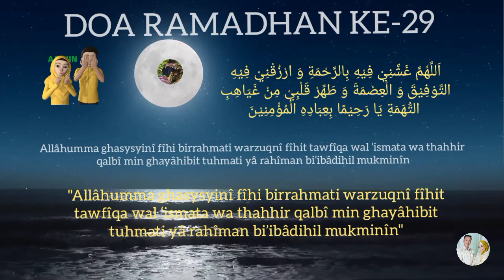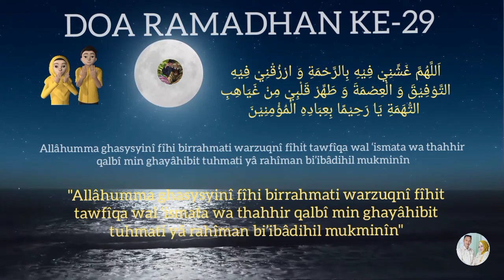DOA RAMADHAN HARI KE 29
Adalah seebuah Video Doa pada bulan Ramadhan di hari ke 26

Dimana di bulan Ramadhan ini kita diwajibkan untuk berpuasa.

Tak hanya itu saja, kita juga dianjurkan untuk memperbanyak doa seperti doa puasa hari ke-26.

Namun sebelum membicarakan doa tersebut, mari kita bahas arti puasa dahulu

Puasa dalam bahasa Arab disebut dengan ash shiyaam atau ash shaum. Secara bahasa ash shiyaam artinya adalah al imsaak yaitu menahan diri.

اَللَّهُمَّ غَشِّنِيْ فِيْهِ بِالرَّحْمَةِ وَ ارْزُقْنِيْ فِيْهِ التَّوْفِيْقَ وَ الْعِصْمَةَ وَ طَهِّرْ قَلْبِيْ مِنْ غَيَاهِبِ التُّهَمَةِ يَا رَحِيْمًا بِعِبَادِهِ الْمُؤْمِنِيْنَ

Allâhumma ghasysyinî fîhi birrahmati warzuqnî fîhit tawfîqa wal ‘ismata wa thahhir qalbî min ghayâhibit tuhmati yâ rahîman bi’ibâdihil mukminîn

Artinya : ”Ya Allah, lingkupilah aku di bulan ini dengan rahmat-Mu, anugrahilah aku taufik dan penjagaan-Mu. Sucikanlah hatiku dari benih-benih fitnah/kebencian, Wahai yang Maha Pengasih terhadap hamba-hamba-Nya yang beriman

Selamat Menunaikan Ibadah Puasa Ramadhan. Semoga dosa-dosa kita diampuni Allah SWT di bulan penuh Rahmat ini, Aamiin ...